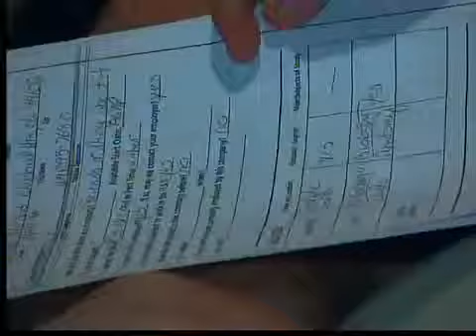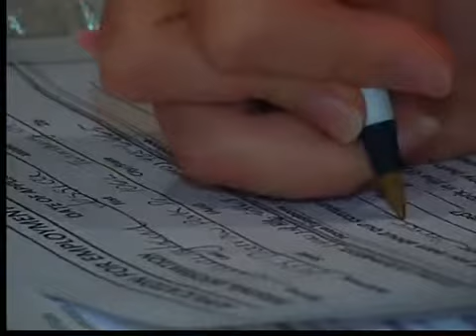Job Fair in Mentor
Melt Bar and Grill holds job fair in Mentor